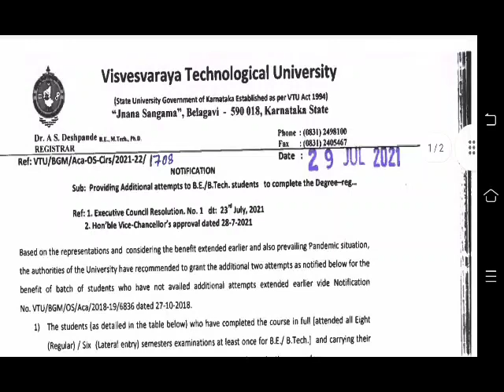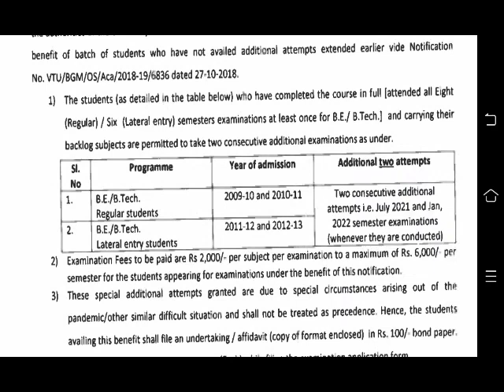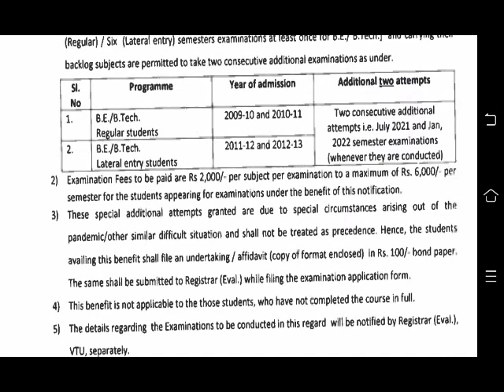Additional Two Attempts | For BE,B.Tech | Students | Gold Chance Exam | For Backlog Students VTU